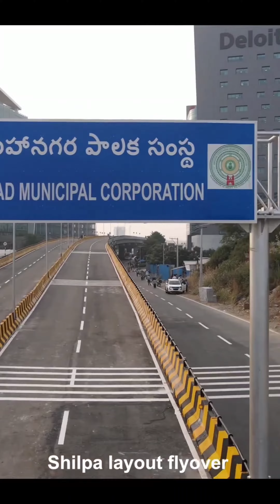Shilpa Layout Flyover | Gachibowli | Hi-tech City | Hyderabad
Hyderabad: Minister K.T. Rama Rao on Friday inaugurated the `466-crore Shilpa Layout flyover in Gachibowli, built under the Strategic Road Development Programme (SRDP). The 2.81-km long flyover is the second longest four-lane birectional flyover in the city and connects Shilpa Layout to ORR near Gachibowli junction.

It is expected to ease traffic congestion at the junction, provide better connectivity between Hitec City, Hyderabad Knowledge City and Financial District besides providing direct connectivity to the airport.

Speaking on the occasion, Rama Rao said that SRDP is the brainchild of Chief Minister K. Chandrashekar Rao to develop world-class infrastructure in Hyderabad which has been fast emerging as a global city. He said that the CM had issued directions to the finance department to release `200 crore for expansion of MMTS services in the city.